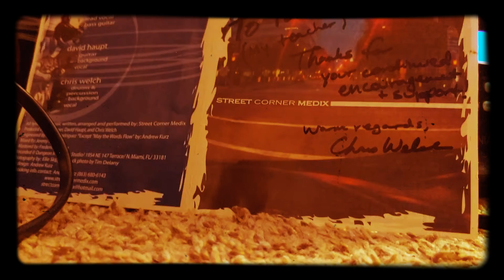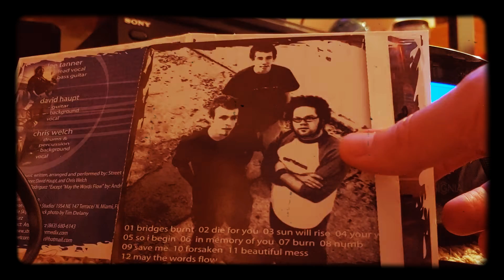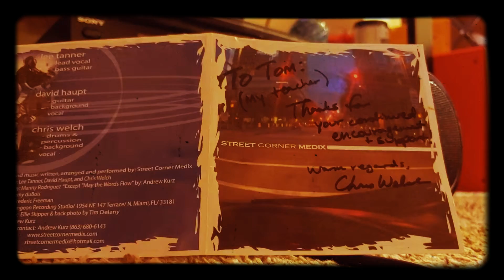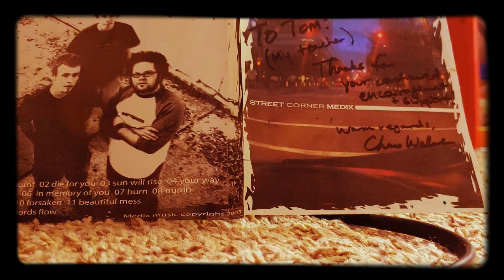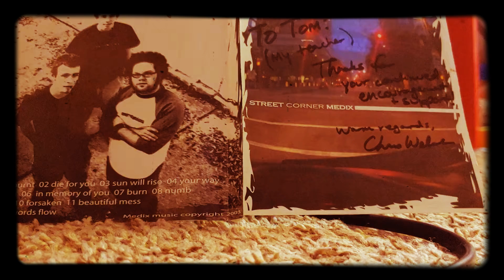Trk 6 Street Corner Medix song "In Memory Of You"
Street Corner Medix
2003
Lee Tanner -lead vocal, bass guitar
David Haupt -guitar, background vocal
Chris Welch - drums & percussion, background vocal

All lyrics and music written arranged and performed by Street Corner Medix
Produced by Lee Tanner David Haupt and Chris Welch engineered by Manny Rodriguez except May the words by Andrew  kurz
mix by Jeremy duBios Mastered by Frederick Freeman
recorded at dungeon recording studio in Miami, Florida photography by Ellie Skipper and back photo by Tim Delaney art design Andrew kurz

All Tracks:
01 Bridges Burnt
02 Die For You
03 Sun Will Rise
04 Your Way
05 So I Begin
06 In Memory of You
07 Burn
08 Numb
09 Save Me
10 Forsaken
11 Beautiful Mess
12 May The Words Flow